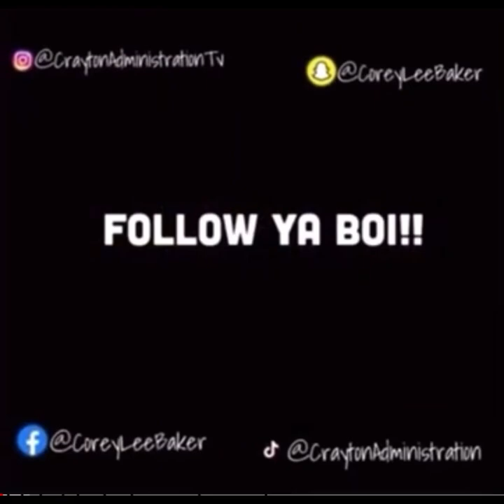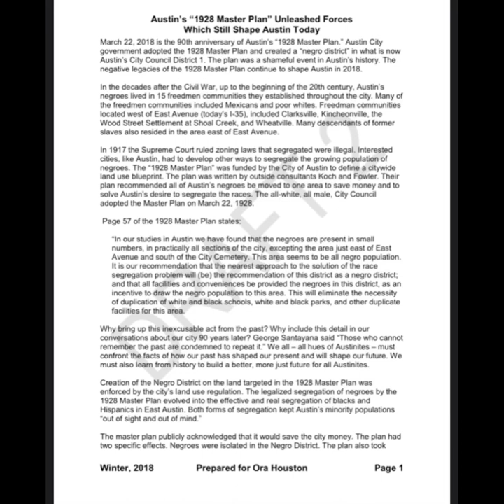The Master Plan: Wheatsville Black Austin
James Wheat who was a formerly enslaved, who founded Wheatsville in 1867.  In 1928 Do to gentrification & other Vicious tactics, So they could steal land occupied by Wheatville.￼

Created By Corey Lee Baker & Trill Texan1k